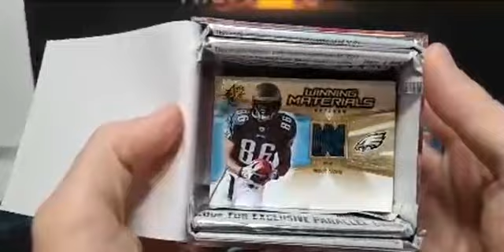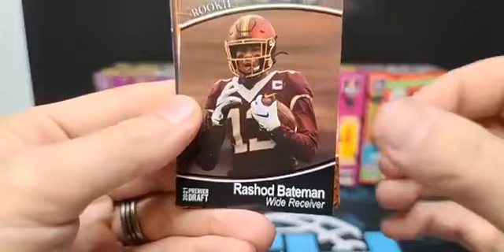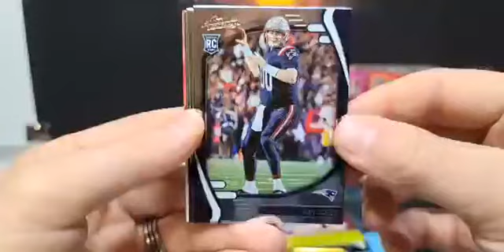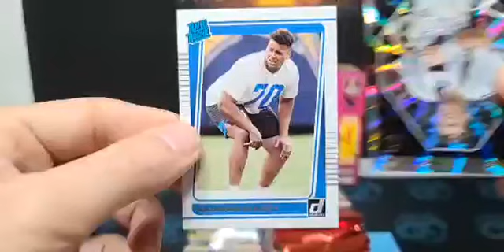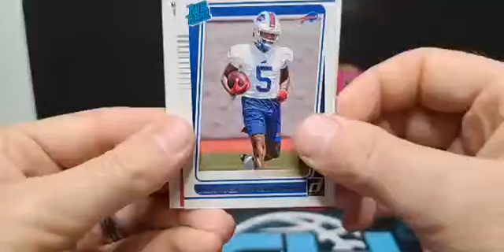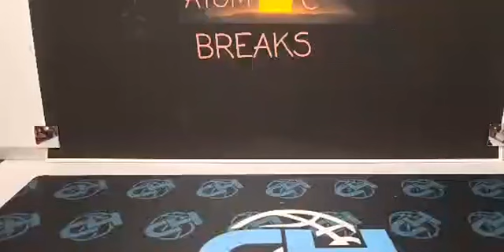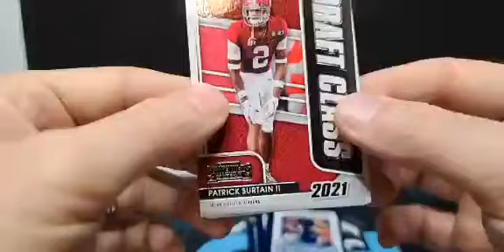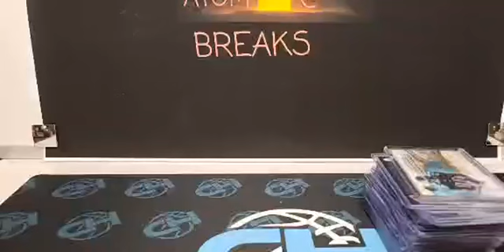Atomic Breaks NFL Mixer Break #73